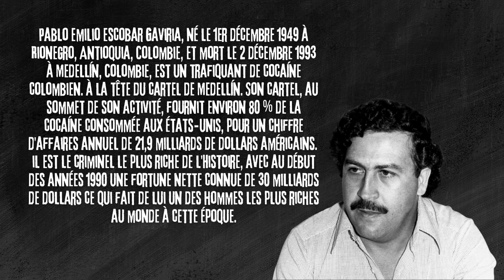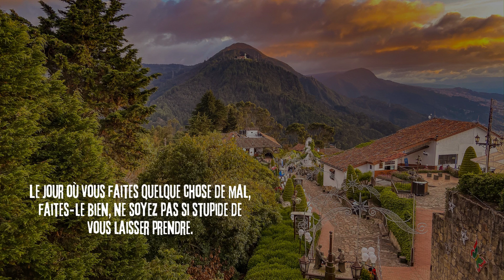Les Meilleures Citations de Pablo Escobar Sur La Vie et Les Affaires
Dans ce vidéo retrouver les meilleures citations de Pablo Escobar. Les meilleures citations de Pablo Escobar sur la vie.